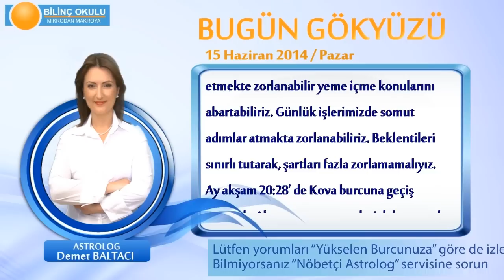OĞLAK Burcu, GÜNLÜK Astroloji Yorumu,15 HAZİRAN 2014, Astrolog DEMET BALTACI Bilinç Okulu